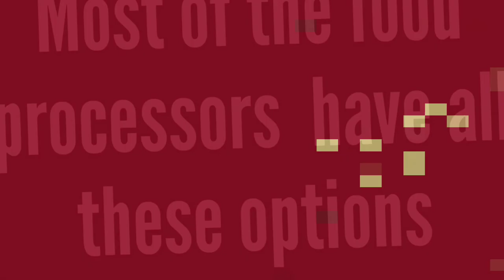Do I regret buying USHA food processor 3811- Part 2